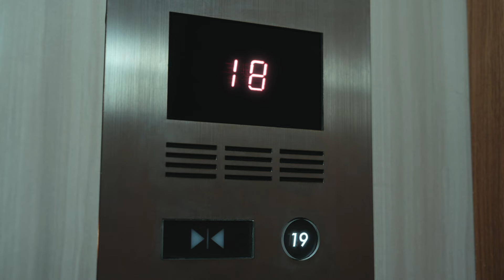令和ロマンvsオズワルドのアドリブ合戦でCMは作られた／サントリー生ビールCM+メイキング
「オズワルド」&「令和ロマン」、運送会社の先輩・後輩役に！運搬中のエレベーター内でほぼ台本なしの爆笑トーク！自由な言動を繰り返す畠中、くるま、ケムリに、伊藤がツッコミまくる！「期待の新人」篇は2024年2月7日から公開！

同じ吉本興業所属の先輩・後輩の間柄で、関東を拠点に活動し、「M-1グランプリ」では共に戦ってきた実力派の2組が繰り広げる、ほぼ台本なしの爆笑トークは必見。そして、屋上シーンで一日の終わりに飲む「サントリー生ビール」の存在感、どこかほっこりとする彼らなりの先輩・後輩の関係性にも注目したい。

今回のWEB-CMは、「サントリー生ビール」TV-CMシリーズで「オズワルド」が属する架空企業「オズワールド運送」が舞台。新人として働きはじめた「令和ロマン」の2人が荷物運搬中にビルのエレベーター内で先輩の「オズワルド」と顔を合わせる場面から物語はスタート。手始めに、伊藤さんは「新人？」と先輩らしく声をかけますが、くるまさんは「あっはい、期待の新人です」と挨拶。すぐに「自分で言わないよ」と伊藤さんがツッコむと、その横で畠中さんは「いやー若い、若い」「令和だねー」としみじみと言う。しばらくして、くるまさんがケムリさんのヒゲに指をさしながら「ごめんなさい。新人なのに、ちょっとヒゲともみあげが繋がってて」と言うと、なぜか畠中さんが「あーあのー、ヒゲともみあげが繋がってないと、エレベーターと自分の境界線がわかんなくなるんだよな」と重ねる。さらに、先輩が大きく重たい荷物を運んでいるのに対し、後輩が運ぶのは小さく軽そうな荷物であることに気が付いた伊藤さんが指摘すると、ケムリさんは「でも僕、敷金礼金運んでいます」と一言。伊藤さんが「え!?」「その中に?」「当日に渡すの？これって箱にいれて」と次々に打ち返しますが、畠中さんは「重要なもの運ばされてるんだ」と後輩の肩を持ちます。終始自由な言動を繰り返す3人と的確なツッコミを続ける伊藤さんのテンポよくシュールな会話は、その後伊藤さんと畠中さんがエレベーターから降りそびれてしまうという思わぬ結末へと進んでいく。

そして場面は変わり、運搬を終えた4人が、屋上にて「サントリー生ビール」を飲み、一日の頑張りをねぎらいながら語るシーンへ。生意気な発言をしていた後輩だったが、働く先輩の背中を見たことでリスペクトを抱くのだった。

撮影に向けてある程度の台本は用意されていたものの、設定と大まかな流れ以外は、基本的に「オズワルド」と「令和ロマン」に委ねられ、アドリブのフリートークを長回しで収録した。本番前、畠中さんと伊藤さんを中心に「俺が◯◯するから、おまえがそこで◯◯って返して」などと軽く段取りを確認して、さっそうとスタンバイした4人。ファーストテイクから即興とは思えない息ぴったりの掛け合いを披露すると、スタジオ中から大きな拍手が湧き起こった。